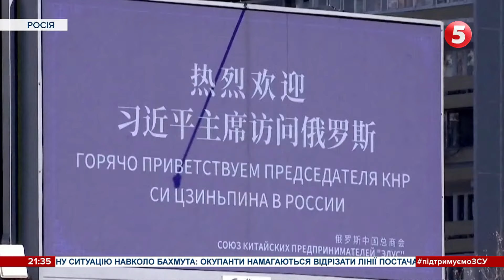🤔Зустріч із російським терористом: чи дасть Китай зброю путіну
Обмін компліментами та розмови про мирний план для України. Китайський лідер Сі Цзіньпін приїхав до москви. Він вже зустрівся з російським диктатором Володимиром Путіним. Хоча основні переговори заплановані на завтра, лідери вже окреслили головні теми.  Обговорили війну в Україні, а також розвиток двосторонніх відносин. А ось експерти кажуть: такий візит свідчить про те, що росія стає дедалі більше залежною від Китаю. Про перший день китайського диктатора у російській столиці та чи дасть Сі Цзіньпін зброю Путіну - розповість Мирослава Танська-Вікулова.

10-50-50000 - будь-яка сума має значення.

Разом переможемо!
Слава Україні!